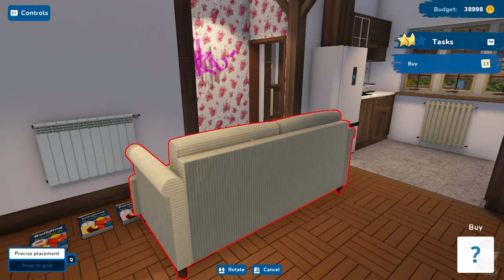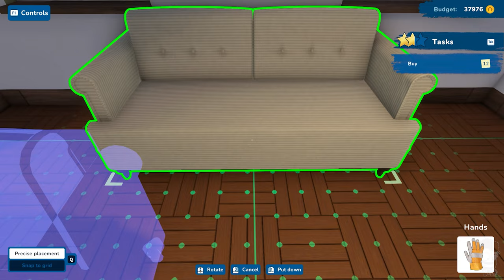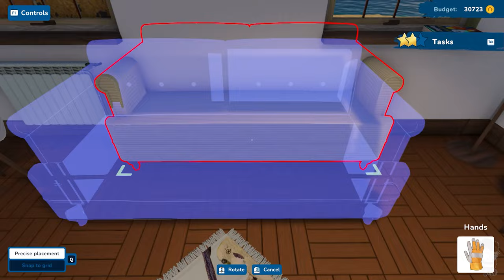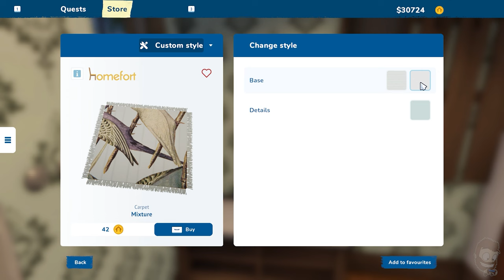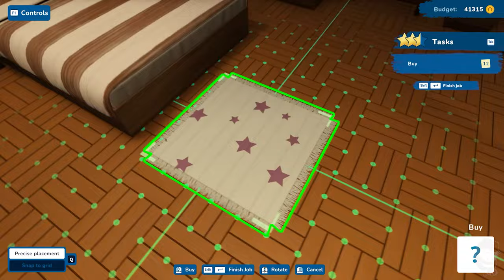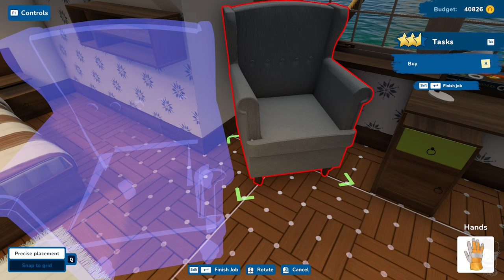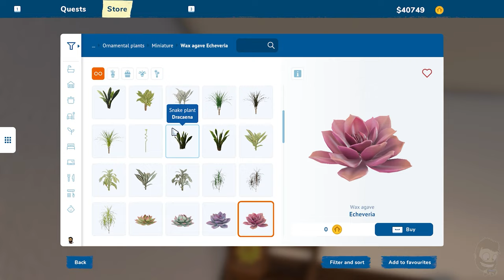House Flipper 2 - FIRST LOOK! - Demo - The Beach House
Welcome to House Flipper 2 on PC, well the demo anyway! In this gameplay video we will be taking a first look at the game and working our way through the Beach House.

The Tour Starts at 1:25:25

I know this has been quite popular since the demo dropped in the flipper community so I hope you don't mind me posting it! ^_^

I decided to not speed this up or to cut out the vast majority of this purely so you can see how the whole game looks, there are some edits but that comes later.

SOME OF MY THOUGHTS (5,000 characters isn't enough & I've used 4,334)

Overall this demo shows a lot of promise for the full release but it also highlights some potential issues or things  that may need addressing either pre or post launch.

I love the wall building mechanic as it gives a lot of freedom in height and width of the walls etc, although I did find they can be quite picky about building once done.

The vast variety of colours, materials, and finishes is impressive and so much more than the previous House Flipper, if I were to explore every possible combination that would be a very LONG video!

So finishing borders? This is such a great idea to have in the game to allow people to pick and choose where and how much a wall, floor, or ceiling is decorated in a certain finish. Aside from possibly using tape or other marking off methods like in real life, I think this works very well once you get used to it and is a great addition to the game.

The art style of this game is very different from House Flipper, it feels more cartoony and also somewhat muted, I can't tell if this was intentional or whether they are going for a realism feel and if so they may have missed the mark.

Some mechanics take getting used to such as the surface finishing tool and paint roller tool which I feel move extremely SLOW and can also be a pain to use if you don't have a wide surface area to use your mouse on (I found myself having to drag it multiple times across the mousepad).

The surface finishing tool also makes it a pain to lay multiple types of flooring because you would have to remove the previous flooring tile or panel if you change your mind unlike the previous House Flipper which just makes it tedious in the long run.

I also found it unfortunate that you cannot sit on any of the furniture like in the previous House Flipper, I'm hoping that this is due to it being a demo and in the full release it will be an option because to add so much content to a game but to remove simple actions such as sitting down just seems a tad daft in my opinion.

Other mechanics had some issues such as accessing the tool wheel where I would sometimes have to click to open the wheel and other times I had to hold the button down to access it, it was becoming rather painful after a while.

I also noticed that sometimes sounds in the game didn't 100% match up with what I was doing but this was only minute and you could say I'm just being picky. :)

Collision was another issue I discovered such as the windows in the bedroom, if you open the ones with the panels on then you cannot get out onto the balcony, the panels also do not open and collide with one another too.

There was also an issue with trash glitching through the whole building which left me searching for a good while for it before I found it sitting on the sofa downstairs after I'd given up recording.

Door placement and actions also need addressing as doors facing the same way would open in completely different directions and only in one direction unlike the previous House Flipper, I'm not sure if that's intentional and we will get the option to select which way the door opens on full release, if it's not an option then that's a rather daft mechanic.

Overall I'm looking forward to seeing how the game performs on release and fingers crossed it will be a 2023 release, so stay tuned and as soon as it's released you bet it will be here on the channel! ^_^

Rig Used:
Processor: Intel i7-8700 @ 3.20 GHz
Memory: 16GB Kingston Fury DDR4 CL16 @ 3000 MHz
Dedicated Graphics Card: Nvidia RTX 3060 12GB
Onboard Graphics: Intel UHD Graphics 630
Storage: Evo 870 1TB, WD Blue 1TB
Thermal Grizzly Kryonaut Thermal Paste